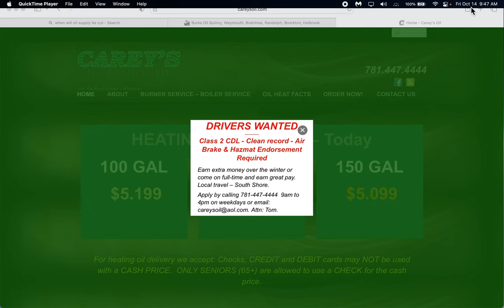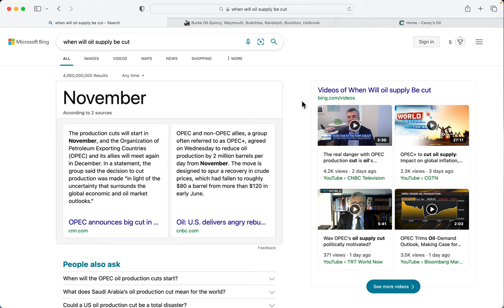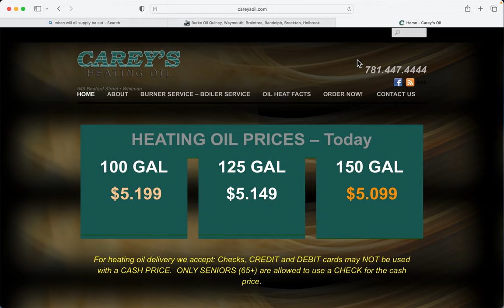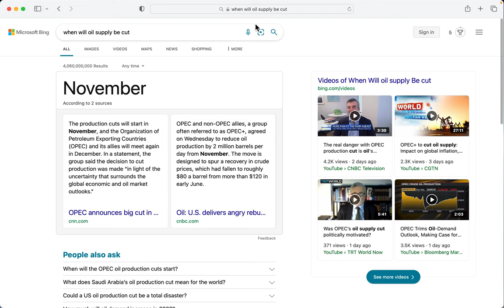OIL PRICES GO UP AHEAD OF SUPPLY CUT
They are all corrupt. Just Ranting against these ratty rat fuckers. Cost $700 for 150 gallons of home heating oil. i paid $4.64 a gallon and now its a dollar more.